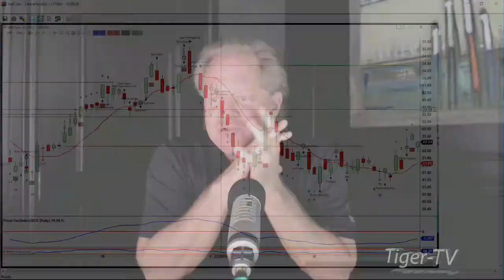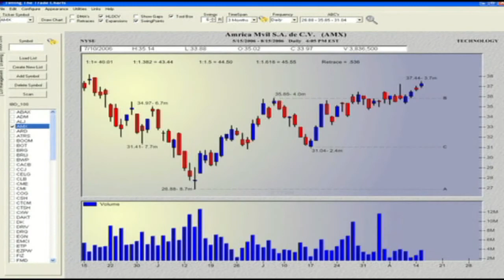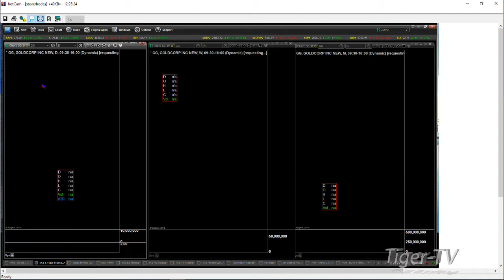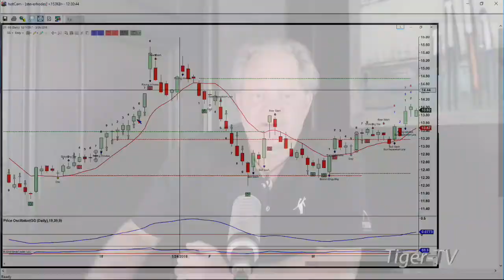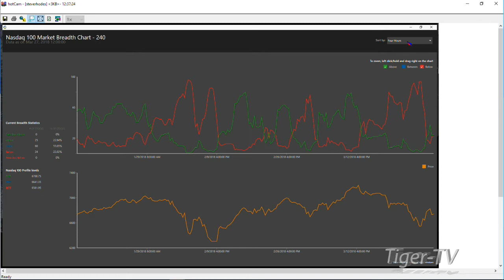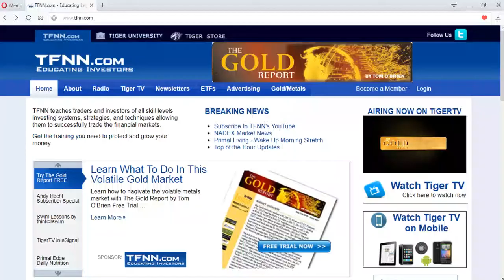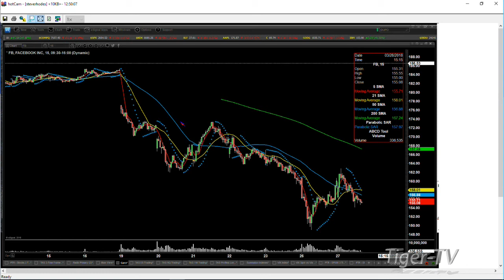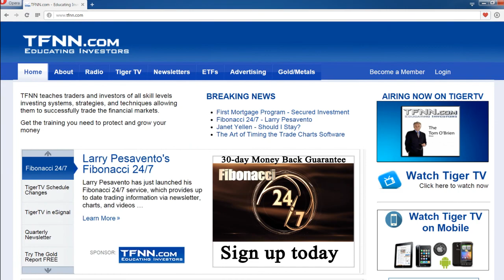March 27th Trader's Edge with Steve Rhodes on TFNN - 2018